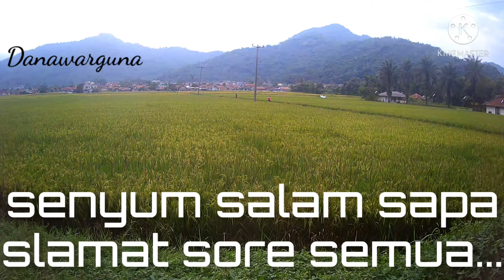SAPA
pulang dan istirahat sejenak